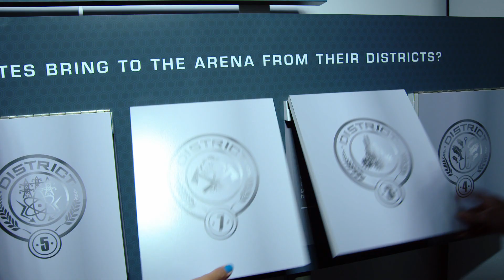The Hunger Games Mockingjay Part 2 Panem on Display The Hunger Games The Exhibition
Special Features for The Hunger Games: Mockingjay - Part 2, directed by Francis Lawrence. Adapted from the novel written by Suzanne Collins.
Starring:
Jennifer Lawrence as Katniss Everdeen
Josh Hutcherson as Peeta Mellark
Liam Hemsworth as Gale Hawthorne
Woody Harrelson as Haymitch Abernathy
Elizabeth Banks as Effie Trinket
Julianne Moore as President Alma Coin
Philip Seymour Hoffman as Plutarch Heavensbee
Stanley Tucci as Caesar Flickerman
Donald Sutherland as President Snow